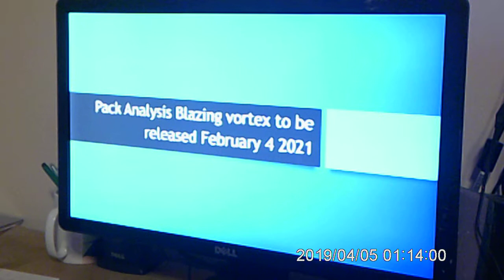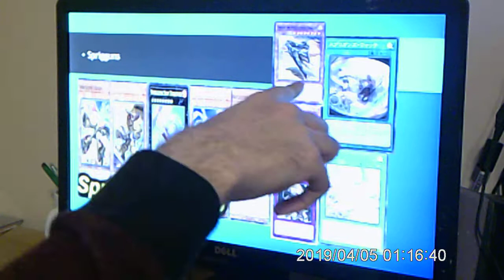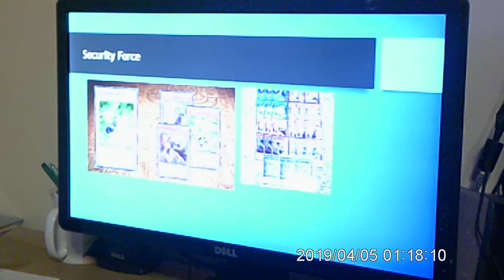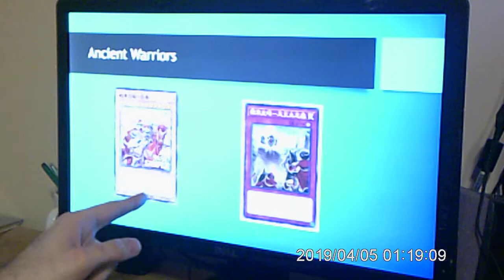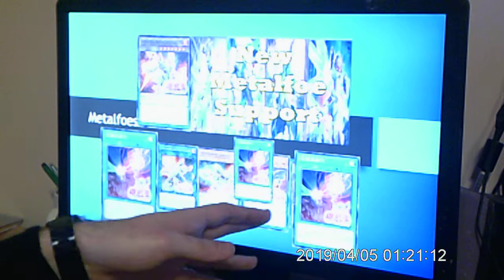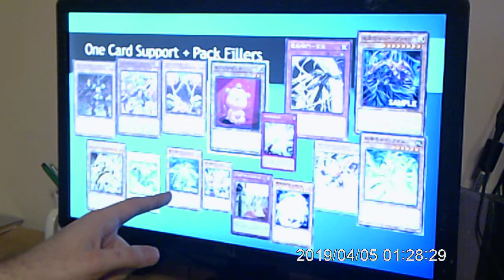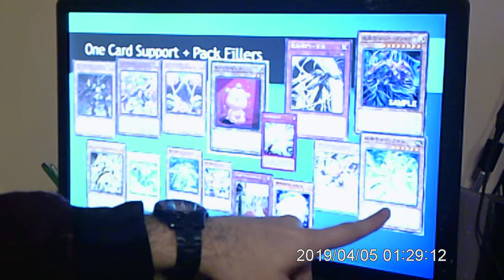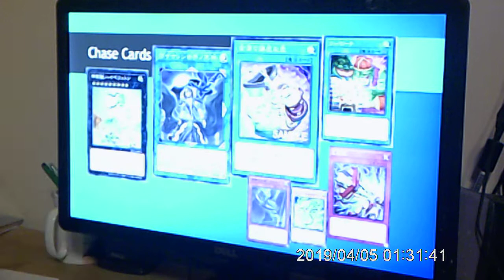pack analysis for blazing vortex